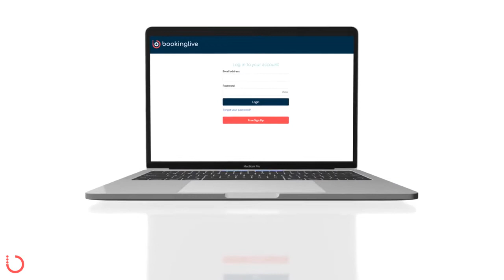The No.1 FREE Online Booking & Scheduling Software Solution | Market Leading System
Appointment booking and reservation solution for small business, startups and enterprise customers.

If you re looking for the best appointment system to drive your business, look no further than BookingLive's Free Online Booking, Appointment, Scheduling, and Reservation System.

Follow us @BookingLive

the best booking system,

the best booking solution,

the best online booking system,

the best online booking software,

booking system,

appointment system,

reservation system,

online booking system,

online reservation system,

online appointment scheduling system,

Free online appointment scheduling system,

free online booking system,

NOW AVAILABLE Manage your bookings, reservations and sales easily with @booking_live ‘s online software.

Spend less time on the admin of bookings and on the phone